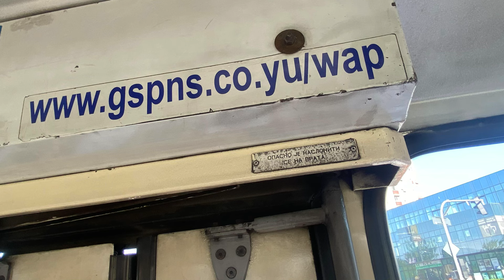1998 Volvo Neobus 405GZ #733 Zvuk Motora (Loš pokušaj)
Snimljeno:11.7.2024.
Linija:55
Vreme:Nemam pojma
Menjač:Voith-koji nemam pojma